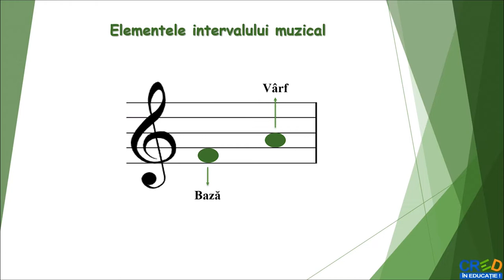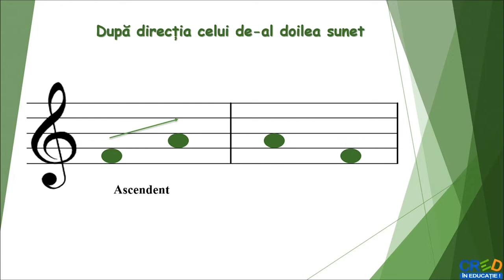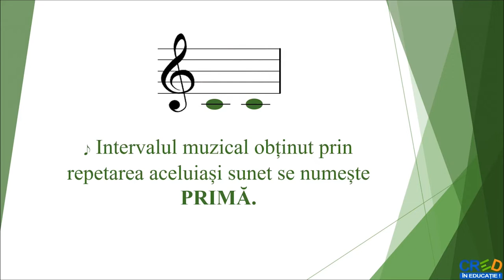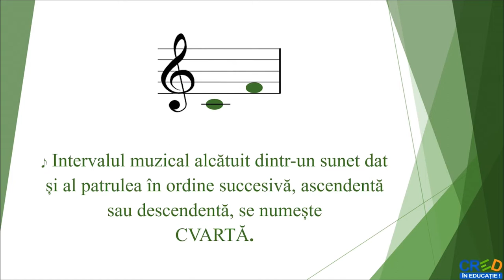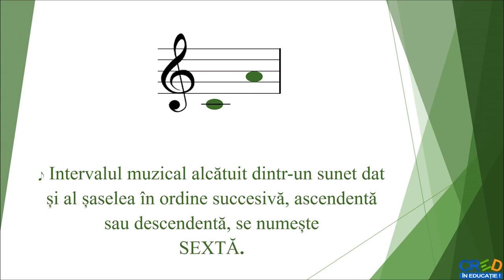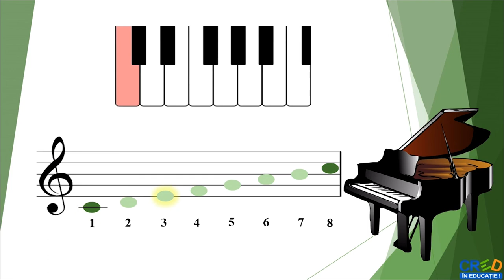Intervalele muzicale - recapitulare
Resursa cuprinde o parte din clasificarea intervalelor muzicale:
-după direcția celui de-al doilea sunet
-după desfășurarea în timp a sunetelor componente
-după numărul de trepte din care sunt alcătuite intervalele simple.
Pentru o mai bună consolidare a fiecărui interval, resursa video prezintă intervalele pe clapele pianului și marchează sunetele care se aud prin introducerea unor elemente de strălucire a notelor muzicale.
Modul de valorificare a resursei:
- Resursa poate fi utilizată în cadrul activităților de recapitulare a cunoștințelor dobândite despre intervalele muzicale și în cadrul activităților derecapitulare finală.